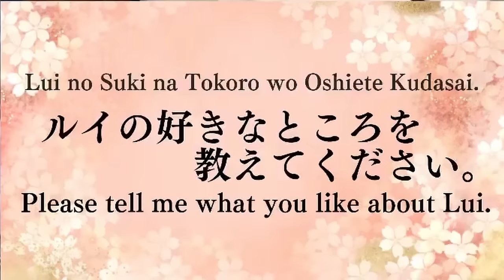[ENG SUB/Hololive] Biboo asks Lui-nee to be part of her mom collection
Source : 【 Japanese Lesson 】ルイ先生の日本語講座 ～生徒さん：ビジューちゃん～【鷹嶺ルイ/ホロライブ】

Credits :
BGM